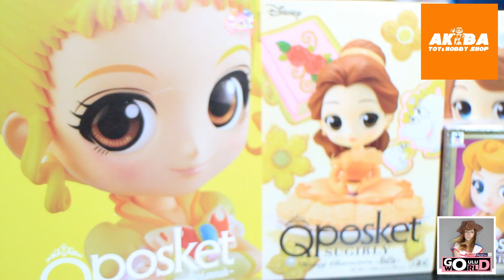Q Posket คืออะไร